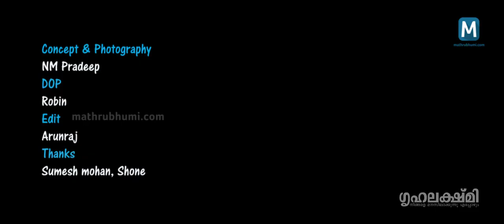SShivada Photoshoot | Grihalakshmi | Mathrubhumi.com